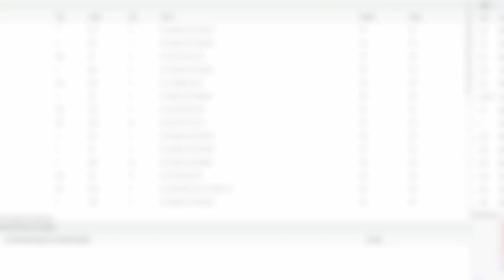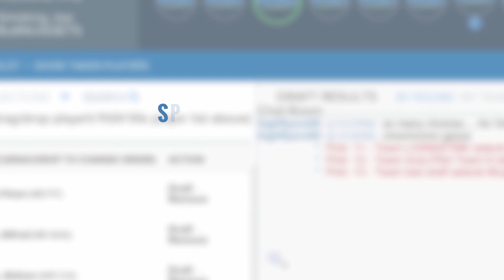Audi Wifi Spec "Rough Draft Day"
Directed by Dash Aiken
This video was made for fun, not for profit.